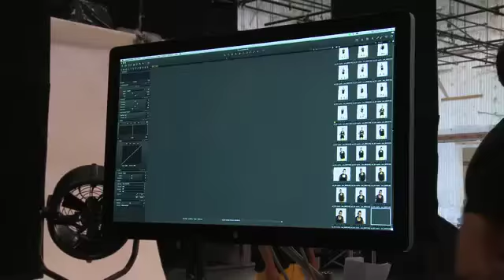Carlos Garland Dancer Profile- SYTYCD S10